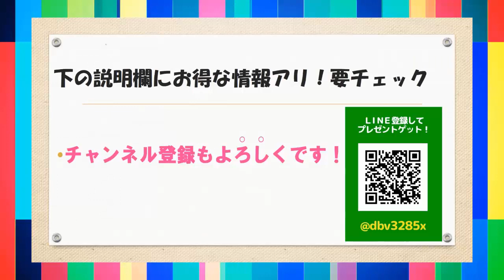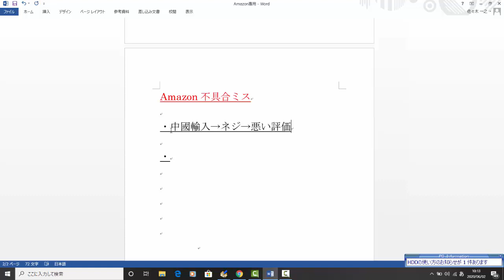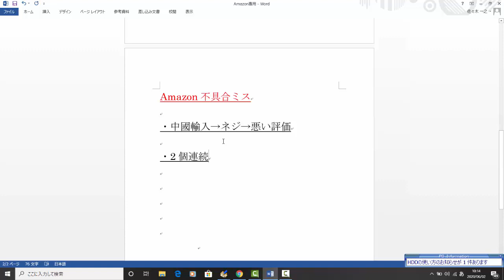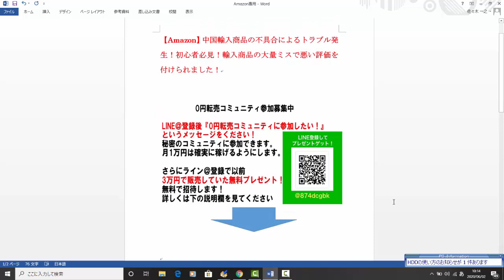【Amazon】中国輸入商品の不具合によるトラブル発生！初心者必見！輸入商品の大量ミスで悪い評価を付けられました！【佐々木一之】